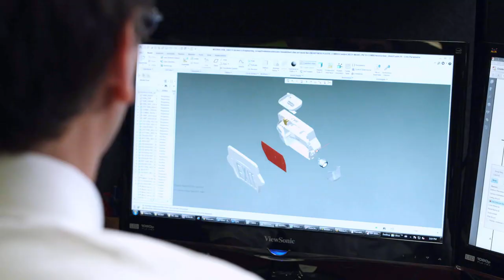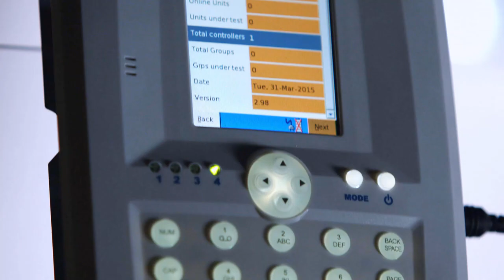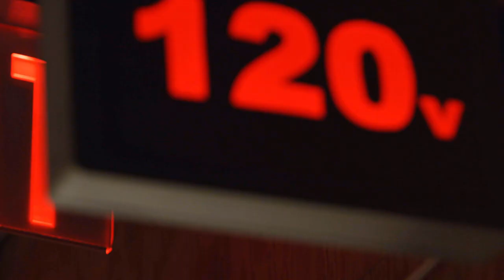Thomas & Betts Emergency Lighting Corporate Video